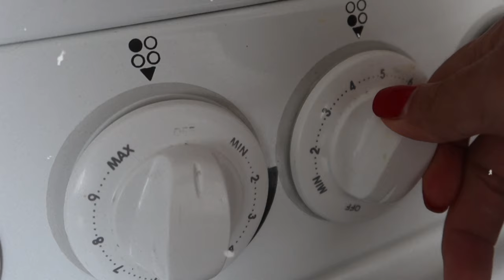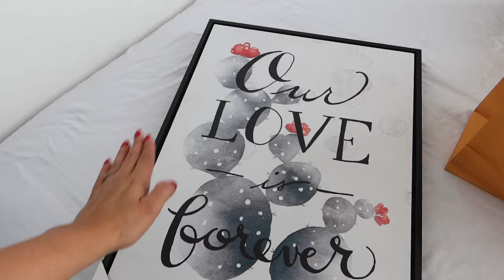PLANES DE IMPREVISTO+ SE PUSO INTENSO EL JUEGO+ REGALOS PARA EL APARTAMENTO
Amigos, a veces los planes que salen de la nada resultan ser mejores. Nos juntamos a almorzar con tias de Guille y su mamá y su hermana y nos pusimos intensos con el Jenga y la mimica jajaja.